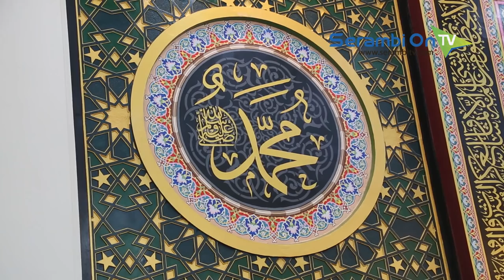Bergaya Timur Tengah, Masjid Haji Keuchik Leumik Sudah Dicita Citakan Sejak 22 Tahun Silam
SERAMBITV.COM, BANDA ACEH - Setelah dilakukan peletakan batu pertama pada Juli 2016, komplek Masjid Haji Keuchik Leumik, Senin (28/01/2019) akhirnya diresmikan.

Masjid ini dibangun oleh Harun Keuchik Leumik, pengusaha emas yang juga merupakan tokoh pers di Aceh. Sementara untuk nama masjid, ditabalkan dari nama sang ayah.

Masjid bergaya timur tengah ini berlokasi di dekat tempat tinggalnya, di Gampong Lamseupeng, Kecamatan Lueng Bata, Banda Aceh.

Selain menggunakan dana milik sendiri, desain relief masjid ini ternyata juga merupakan karya putranya sendiri, yakni Kamaruzzan Harun Keuchik Leumiek.

Perpaduan warna dengan lampu serta ukiran-ukiran yang khas, menjadikan masjid ini begitu enak dipandang serta memberi kenyamanan tersendiri bagi pengunjungnya.

Dengan luas komplek 3500 meter, masjid lima kubah ini mampu menampung 1000 orang jamaah.

Bagi Harun Keuchik Leumik, keberadaan masjid ini merupakan cita-cita yang terkabulkan, dan memang sudah diniatkannya sejak 22 tahun silam.